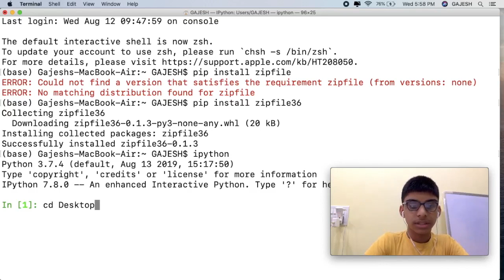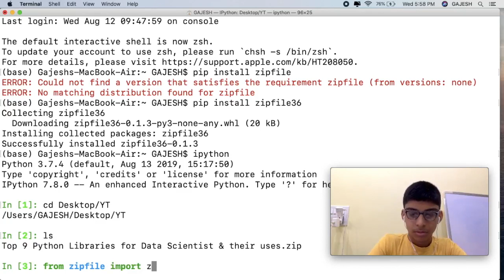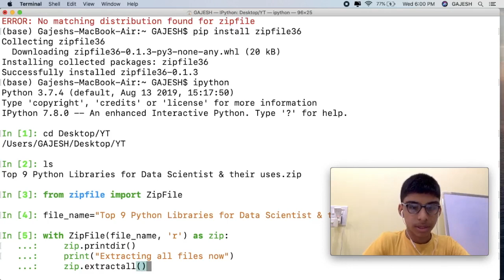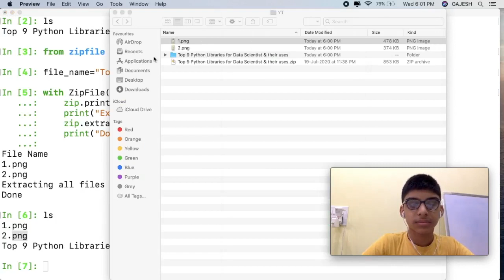How to extract Zip File using Python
In this video, we will learn How to extract Zip File using Python. The best way to automate boring things with python. Do watch this video till the end.

Who is Gajesh Naik?
Gajesh S. Naik is the student of class 7 People’s High School, Panaji-Goa. He was introduced to programming at the age of 7. Since then he has flair over more than 10 programming languages. He has developed chatbots for a firm and also manages websites coupled with digital marketing.

How to Convert Text to Speech using Google Text To Speech(gTTS) API in Python - Machine Learning 🤖